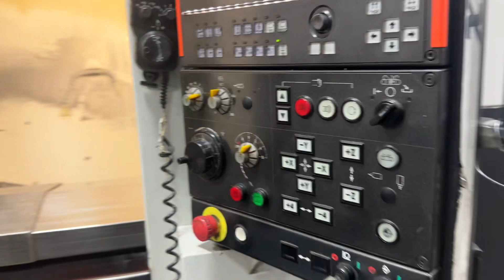Mazak VCN-510II Demo